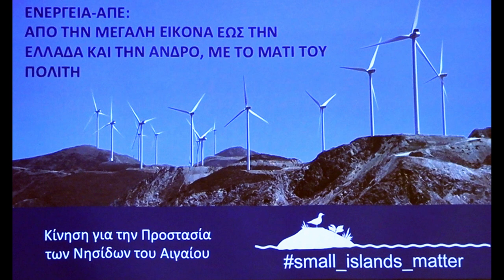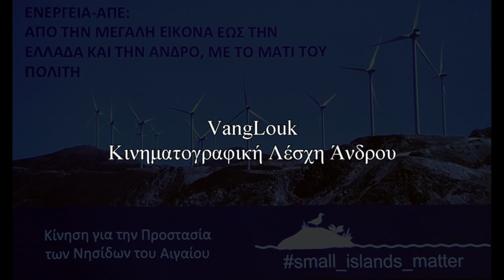Μαρία Κυριαζή - αιολικά και προστασία πολιτιστικής κληρονομιάς